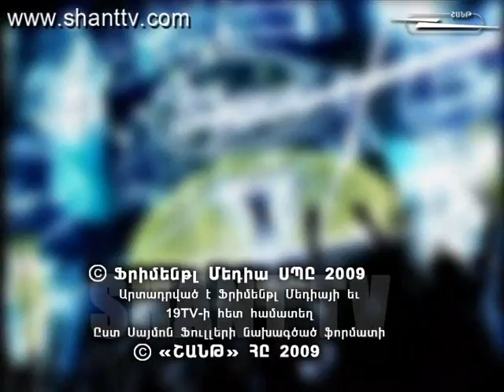HSS4 Gala Show 03 14 07 2013